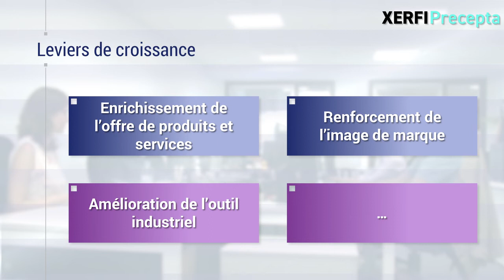Sécurité incendie : du rebond du marché à l’offensive des acteurs [Cathy Alegria]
Le marché de la sécurité incendie va rapidement retrouver des couleurs, selon la dernière étude Xerfi-Precepta intitulée “Le rebond du marché de la sécurité incendie : scénario prévisionnel 2024”. [...]